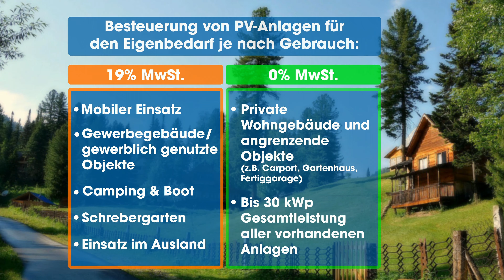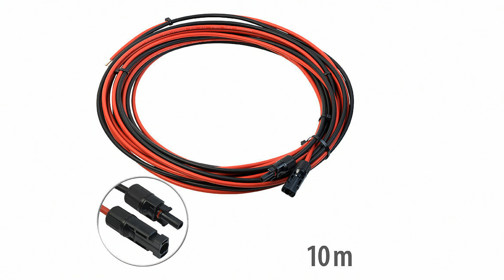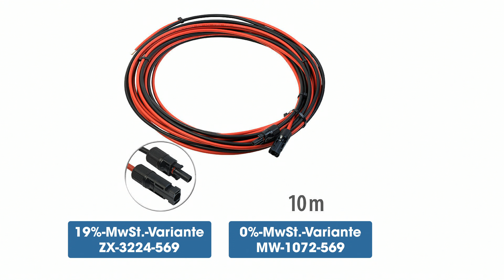Monika und Diana beraten Sie rund um das Thema Solarstrom | PEARL TV Januar 2023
In diesem Video zeigt Ingo Richter alles rund um PV-Modul-Halter, z Halterung Solar & Wandhalterung Solarmodul.

(00:01:00) revolt Solarkabelstecker (MC4 Set) - statt 24,90 EUR jetzt 14,99 EUR

(00:01:30) revolt PV Stecker: 26-tlgs. Solarpanel-Stecker-Anschluss-Set mit Spannwerkzeug, IP67 (Solarkabel Stecker)
Verbinden Sie schnell und einfach Ihre Solarpanele- und Module
* Hohe Kompatibilität: passend für 2,5 mm² - 6 mm² Solarkabel
* Wasserdicht, staubgeschützt, wetterresistent und UV-beständig
* Inklusive MC4-komp. Steckern, MC4-komp. Steckerbuchsen, Steckereinsätzen u.v.m.
* Systemspannung bis 1.000 V
* Geeignet zur Parallelschaltung mehrerer Solarmodule an einen Wechselrichter
* Hohe Kompatibilität: für Solarkabel mit Leiterquerschnitt 2,5 mm² - 6 mm²
* Wasserdicht, wetterresistent, staubgeschützt und UV-beständig (gesteckt IP67)
* Inklusive Spannwerkzeug: zum Trennen der Steck-Verbindung
* Gesamtgewicht: 150 g
* 26-teiliges Solarpanel-Steckter-Anschluss-Set inklusive 6x MC4-kompatible Stecker (männlich), 6x MC4-kompatible Steckerbuchse, 6x Steckereinsatz (männlich), 6x Steckereinsatz (weiblich) und 2x Spannwerkzeug - Außerdem relevant oder passend zu: Verlängerungskabel, Solar Werkzeug, Verlängerung, Crimpzange, Verbinder, Zubehör, Kabel

(00:04:00) revolt MC4 Crimpzange (MC4 Crimpzange Set) - statt 66,90 EUR jetzt 30,99 EUR

(00:04:30) revolt Solarpanel Stecker (MC4 Solarstecker) - statt 66,90 EUR jetzt 26,04 EUR

(00:06:00) revolt MC4 Verlängerung (Solarkabel Verlängerung MC4) - statt 79,90 EUR jetzt 41,64 EUR

(00:06:30) revolt Solarkabelverlängerung (Kabel Solar) - statt 79,90 EUR jetzt 34,99 EUR

(00:09:00) revolt Solar Befestigung (Montageset Solar) - statt 44,90 EUR jetzt 13,99 EUR

(00:09:30) revolt PV-Modul-Halter (Solarmodul-Halterung Wohnmobil) - statt 44,90 EUR jetzt 11,76 EUR

(00:11:00) revolt z Halterung Solar (PV Halter) - statt 17,90 EUR jetzt 11,89 EUR

(00:11:30) revolt Solarhalter (Solarmodulhalter) - statt 17,90 EUR jetzt 9,99 EUR

(00:14:00) revolt Wandhalterung Solarmodul (Ständer Solarpanel) - statt 99,90 EUR jetzt 29,99 EUR

(00:14:30) revolt Solarpanel Ständer (Halterung Photovoltaik) - statt 99,90 EUR jetzt 25,20 EUR

(00:17:00) revolt Solarpanelhalter (Halterung Solaranlage) - statt 129,90 EUR jetzt 45,21 EUR

(00:17:30) revolt Solarmodulhalterung (Halterung Solarmodul) - statt 99,90 EUR jetzt 37,99 EUR